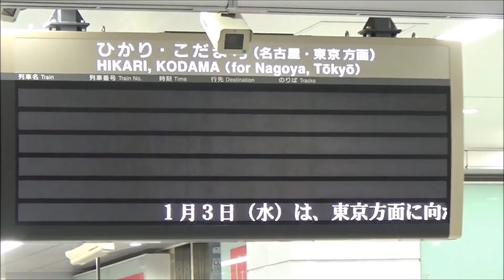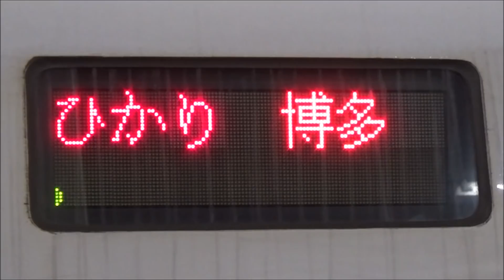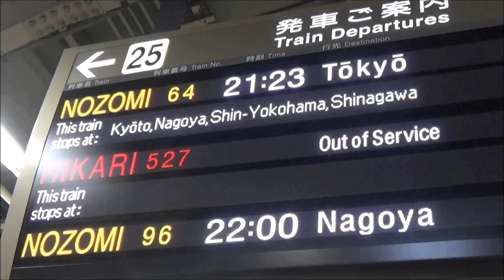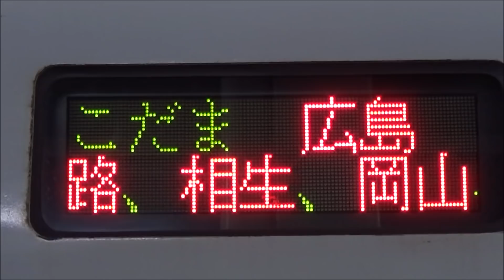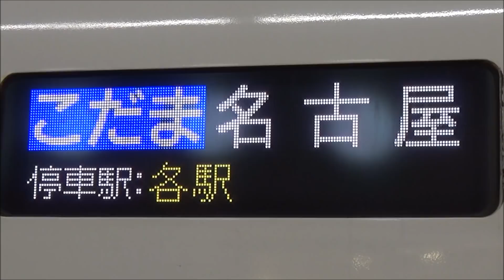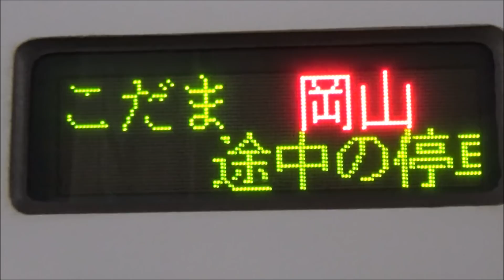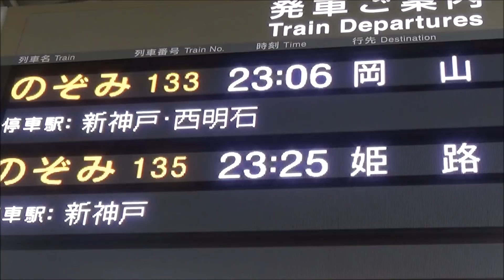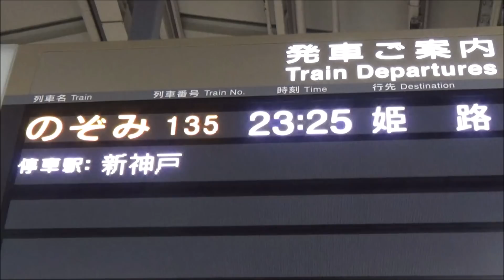終電ウォッチ☆新幹線新大阪駅 （東海道新幹線・山陽新幹線）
東海道新幹線・山陽新幹線 新大阪駅で、各方面への最終を撮影しました。
廃止が決定している22時44分発の「快速御坊行き」も撮影しております。
※のぞみ博多行き最終は、「終電ウォッチ☆JR新大阪駅」をご覧ください。

☆見どころ
0:17 19時59分発 N700系 みずほ611号 鹿児島中央行き
（九州新幹線 鹿児島中央への最終電車）
1:10 20時9分発 N700系 さくら573号 熊本行き
（九州新幹線 博多～熊本への最終電車）
2:36 20時38分発 700系 ひかりレールスター443号 博多行き
（山陽新幹線 新下関への最終電車）
5:47 20時43分発 N700系 こだま692号 三島行き
（東海道新幹線 新富士・三島への最終電車）
6:53 21時6分発 N700系 こだま694号 静岡行き
（東海道新幹線 名古屋～静岡への最終電車）
8:32 21時23分発 N700系 のぞみ64号 東京行き
（東海道新幹線 新横浜・品川・東京への最終電車）
11:26 21時32分発 700系 こだま769号 広島行き
（山陽新幹線 東広島への最終電車）
13:41 22時2分発 N700系 こだま771号 三原行き
（山陽新幹線 新倉敷・新尾道・三原への最終電車）
16:00 22時3分発 N700系 こだま698号 名古屋行き
（東海道新幹線 米原・岐阜羽島への最終電車）
16:26 22時26分発 N700系 のぞみ129号 広島行き
（山陽新幹線 福山・広島への最終電車）
18:25 ★終電★ 22時30分発 N700系 のぞみ98号 名古屋行き
（東海道新幹線 最終電車）
20:48 22時37分発 700系 こだま773号 岡山行き
（山陽新幹線 相生への最終電車）
23:04 22時44分発 225系5000番台+223系2500番台 快速御坊行き
（きのくに線 和歌山～御坊への最終電車）
24:52 23時6分発 N700系 のぞみ133号 岡山行き
（山陽新幹線 西明石・岡山への最終電車）
28:15 ★終電★ 23時25分発 N700系 のぞみ135号 姫路行き
（山陽新幹線 最終電車）